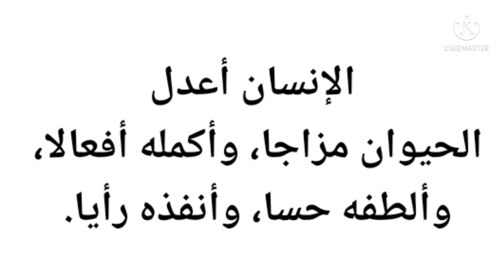TAMYIZ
✅ DURUSUN NAHVIYYA.  ​📖 2-kitob. ✅ Tamyez o'zidan oldin kelayotgan narsani aniqlashtirib keladi.